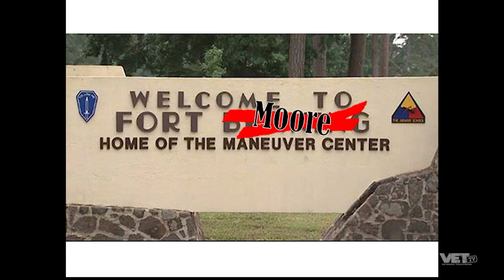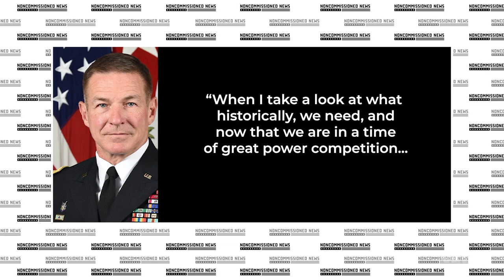Military Makes Cuts to Numbers | Noncommissioned News | VET Tv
Noncommissioned News brings you the military matters that matter, like:

00:07 a soldier is attacked by a bear training at a US Air Force base

00:50 Military bases across the US named after confederate soldiers are getting a rebrand

02:20 some commanding officers are actually good

04:14 Military housing company accused of unsafe conditions

06:09 military making cuts to personnel